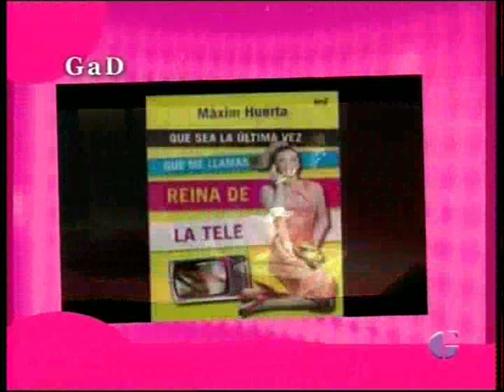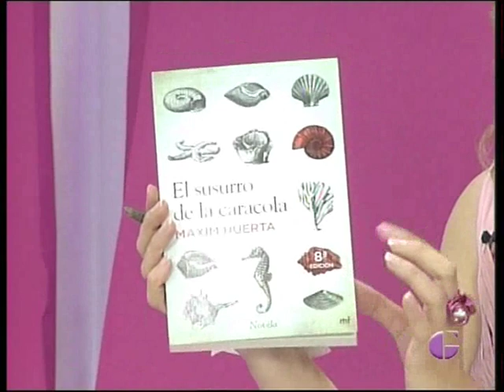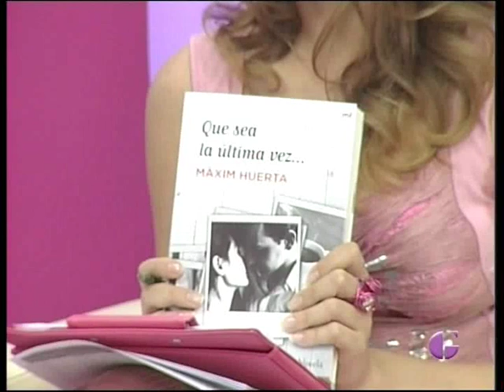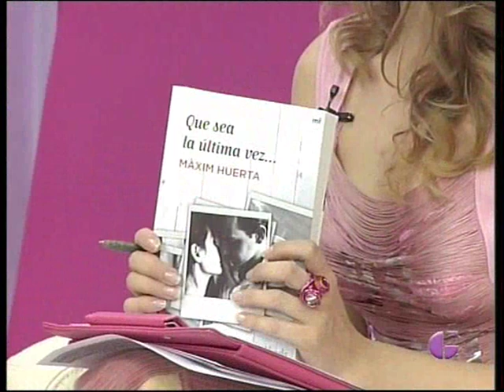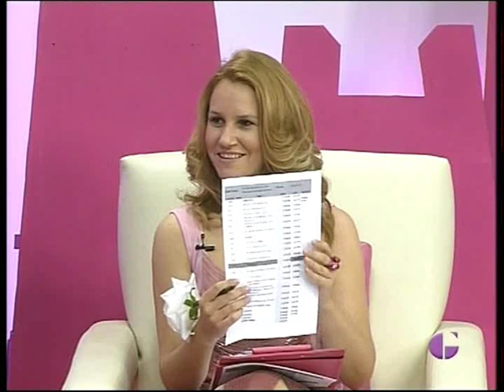Màxim Huerta - Estefanía Nussio (GaD)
¡Gracias Màxim por esta entrevista, la disfruté mucho! (2/V/2012)
Guadalajara al Día (GaD) dirigido y presentado: Estefanía Nussio.